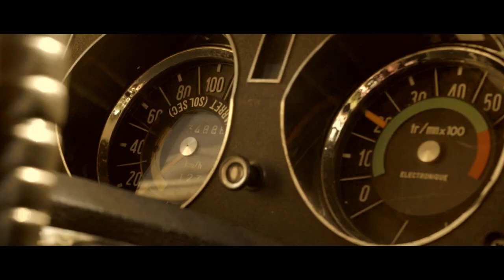Jugs ft. ODA - Velvet Bed Clip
Le premier clip des Jugs. Le morceau Velvet Bed tiré de l'E.P. Casse-pipe.